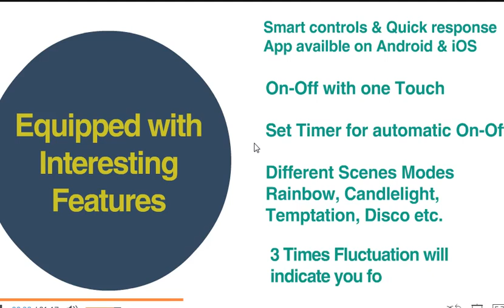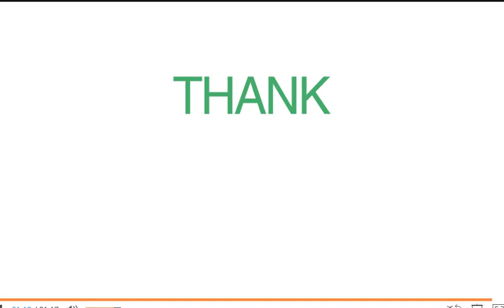ALOYSIA SMART LED LIGHTS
The innovative app enabled LED bulb let's you control light wirelessly via your smartphone or tablets
* Change up to 16 million colours
* Multiple bulb control
* Music Sync
* Timer setting
* Call alert
* Difference scene modes ( reading, rainbow, candlelight, temptation, disco)
* Dim Light
* One-off through App etc..